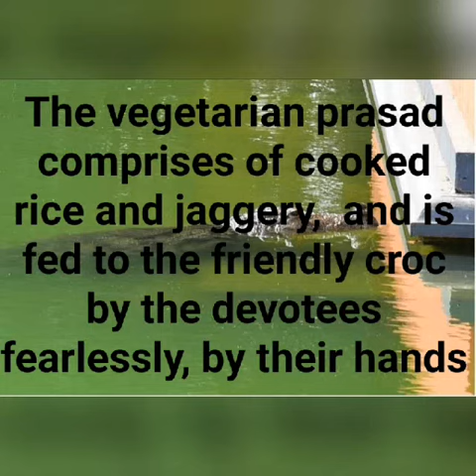Babiya- the vegetarian crocodile 🐊🐊